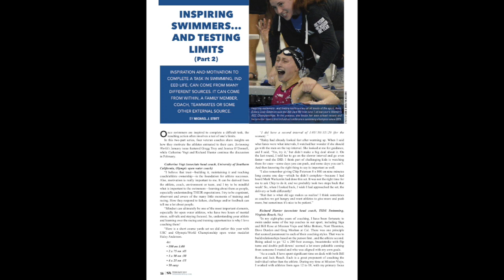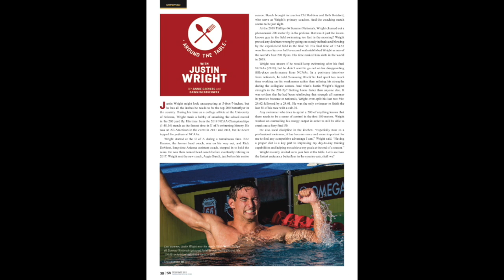Inside Swimming World, February 2019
This is a preview for what is to come in the February 2019 issue of Swimming World Magazine.

Arkansas diver Brooke Schultz graces the cover of this month's issue. The cover story written by Dan D'Addona deals with Schultz's relationship with her father, Dale Schultz, who is also her coach for the Razorbacks.

This issue also has a feature on the "wild and crazy" women's 100 backstroke written by David Rieder. This focuses on the amount of times the American Record has been broken in the women's 100 back not at the NCAA Championships.

Rieder also has a feature on Beata Nelson, who broke the 100 back American Record in December at the Texas Invite. Nelson was Swimming World's High School Swimmer of the Year in 2016 and is now coming around to the hype around her out of high school.

This month also has features on Black History Month by Bruce Wigo, as well as mental prep with Josh Prenot written by Annie Grevers.

The nutrition section features Justin Wright, and this month's featured age group swimmer of the month is Justina Kozan from California.